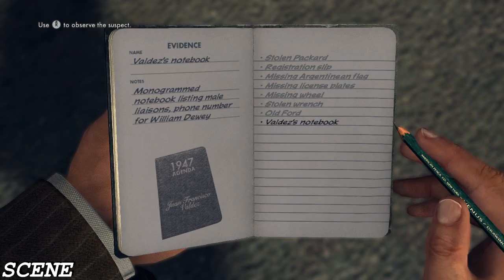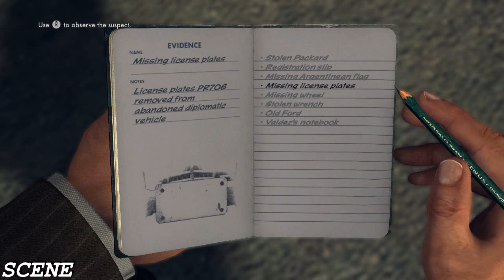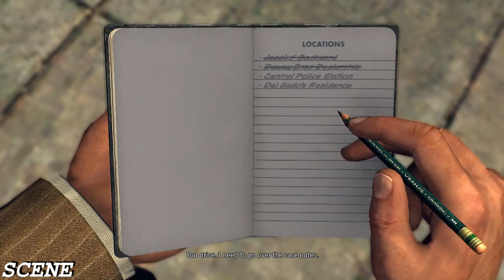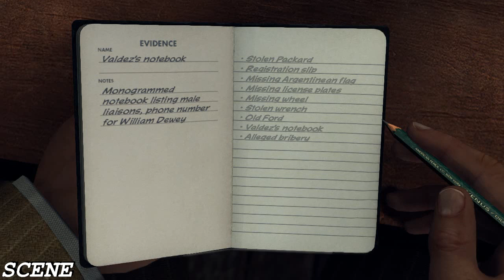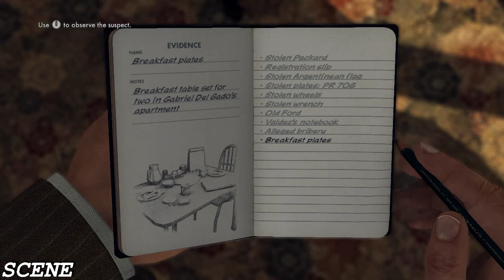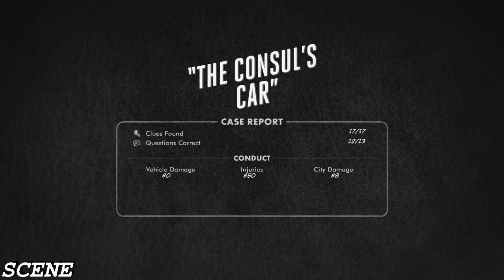LA Noire Gameplay Walkthrough Part 4 - The Consul's Car -(PC-HD) 5 STAR